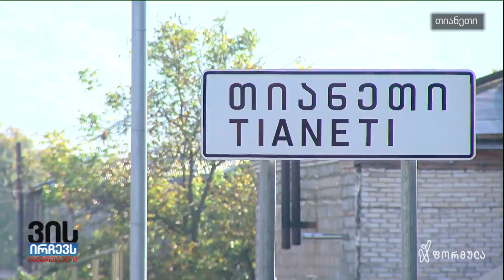„გადარჩენისთვის ვცხოვრობთ..." - ქუჩის გამოკითხვა - მცხეთა, მთიანეთი, დუშეთი და ყაზბეგი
▪️ „პურს ვჭამთ, რომ არ დავიხოცოთ," - რას ფიქრობს ხალხი 2020-ის არჩევნებამდე 11 დღით ადრე | ქუჩის გამოკითხვა - მცხეთა, მთიანეთი, დუშეთი და ყაზბეგი 📍